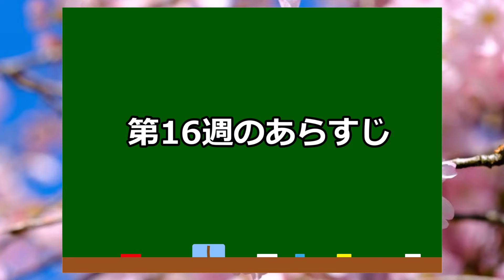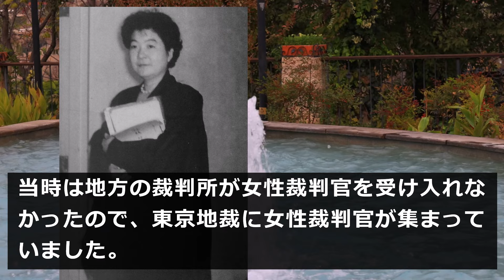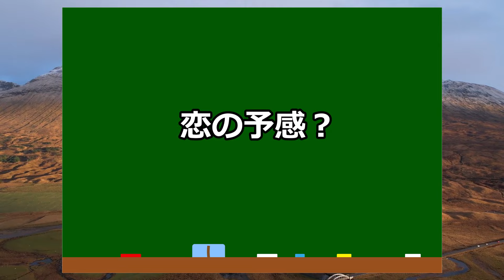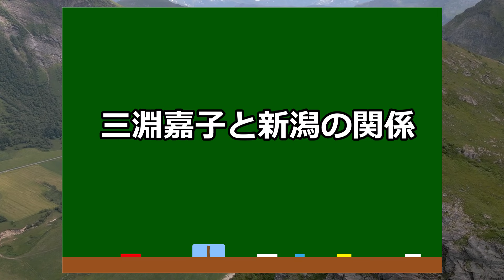【虎に翼】第16週のあらすじと史実の解説【実話】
今回は、朝ドラ「虎に翼」の第16週「女やもめに花が咲く？」のあらすじと史実の解説を紹介します。

第15週では、アメリカ視察から帰国した寅子がラジオ出演して、「家庭裁判所の母」と呼ばれたり、寅子や花江の葛藤が描かれました。

第16週では、そんな寅子が桂場や多岐川に見送られ、東京家庭裁判所から、新潟家庭裁判所の三条支部へと赴任し、支部の職員や新潟の弁護士・杉田太郎から大歓迎を受けます。

弁護士の杉田太郎を演じるのは、新潟県三条市出の高橋克実で、高橋克実は朝ドラ「あぐり」「梅ちゃん先生」に出演しており、今回の「虎に翼」が朝ドラ3本目の出演となります。

さて、寅子は職場の人と早くなじもうと努力するのですが、娘の優未との溝は埋まらないままでいました。

そのようななか、寅子が花江に手紙を書くと、花江から手紙の返事が来ました。

手紙には「寅子にしかできないことをしてあげてほしい」と書かれていました。

一方、寅子は三条支部で、山の境界線巡る争いの民事調停を担当することになり、申立人の森口、弁護士の杉田、書記官の高瀬らと現地調査に向かいます。

この現地調査で、申立人の森口と書記官の高瀬の間にトラブルが発生し、寅子もトラブルに巻き込まれてしまうのですが、2人はトラブルの原因を明かそうとしません。

帰宅した寅子は、優未がテストの点数を改ざんしようとしているところを目撃してしまいます。

優未はテストになると緊張していまい、良い点が取れないのだと明かすと、寅子は気が弱くてあがり症だった亡き夫・優三のことを思い出すのでした。

優未が父親のことを知りたいと頼むのですが、寅子は優三のことを話すことができませんでした。

そんな寅子は、星航一の言葉から、自分は優三の死を受け入れていないことに気づきます。

その後、寅子は、森口と高瀬のトラブルを穏便に済ませようとする杉田弁護士からの依頼を断り、書記官の高瀬を処分することにしました。

そして、高瀬と向き合った寅子は、娘の優未に亡き夫・優三の話しをすることにしたのでした。

参考文献：朝ドラ「虎に翼」
画像引用：朝ドラ「虎に翼」